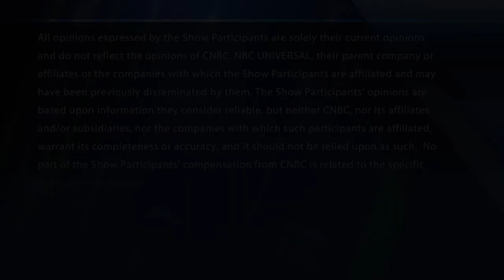Hewlett Packard Enterprise: Time to invest long-term?